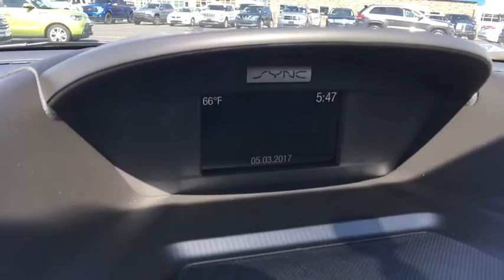2017 Ford Escape Centennial CO, Littleton CO, Fort Collins CO, Greeley CO, Cheyenne WY HUD84850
2017 Ford Escape

O'Meara Ford
400 W. 104th Ave.

Just Arrived*** It just doesn't get any better!! This Vehicle is simply amazing in every aspect. One of the finest cars around, you won't believe what you get for the money* Need gas? I don't think so. At least not very much! 29 MPG Hwy. Zoom Zoom Zoom!! Safety equipment includes: ABS, Traction control, Curtain airbags, Passenger Airbag, Knee airbags - Driver...Other features include: Bluetooth, Power locks, Power windows, Auto, Air conditioning...